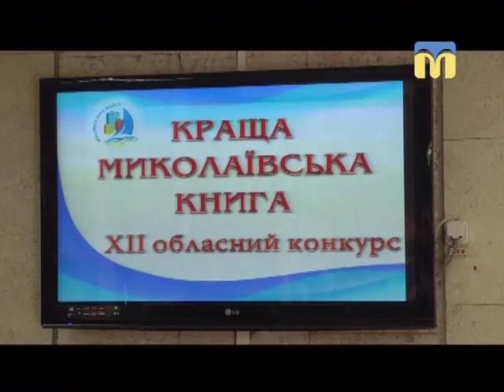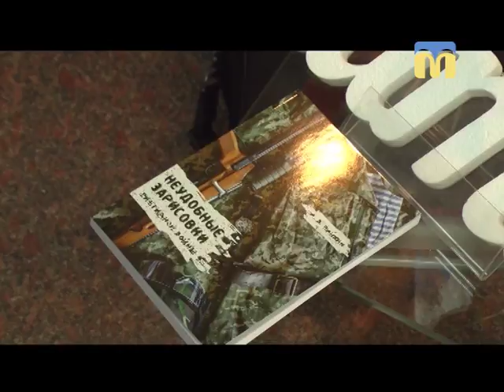Телевізійні новини Миколаївщини - 8:30 - (26.04.2018)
Інформаційний ранок (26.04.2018) поглядом кореспондентів телеканалу “Миколаїв” (випуск новин — 8:30).